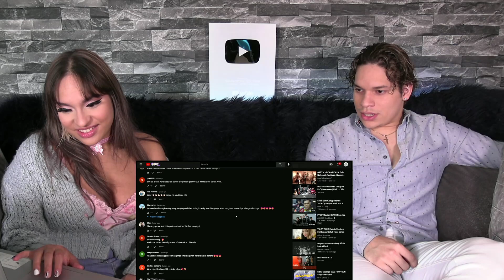Waleska & Efra react to 5thGen for the FIRST TIME| "Tuloy Pa Rin" (Neocolours) LIVE on Wish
Sup people
Here's what we think of 5thGen and their Neocolours cover on the Wish bus!